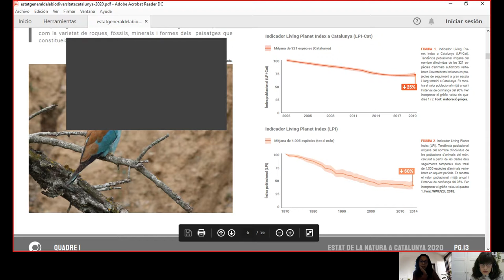Entrevista con Núria Pou sobre la biodiversidad en Catalunya en 2020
La vidéo est sous-titrée en anglais et peut-être traduite automatiquement en français.
Vous pouvez aussi vous rendre sur notre site pour lire la retranscription de la vidéo:

En esta entrevista, tenemos el placer de hablar con Núria Pou, técnica del Centre de Ciència i Tecnologia Forestal de Catalunya y una de las coordinadoras principales del informe " Estat de la Natura a Catalunya 2020"

Si os interesan esos temas, siguénos en nuestro canal Facebook e Instagram

Escribiré pronto para 2 medios de comunicaciones en inglés y francés, así que si os interesa, seguid nuestro canal YouTube!